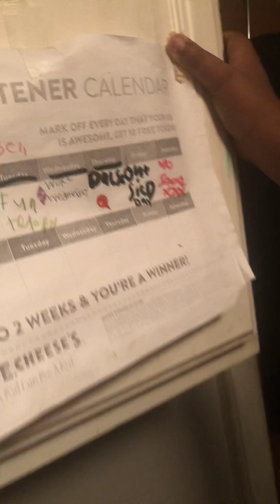Mama Luigi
First video (pls support)